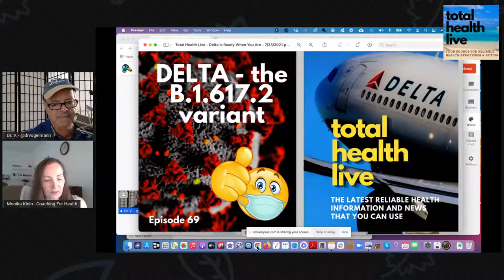DELTA - the B.1.617.2 variant - Total Health Live - Episode 69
DELTA - the B.1.617.2 variant - Total Health Live - Episode 69 - Restrictions have been relaxed and infections are on the rise. Join Dr. Christpher Vogelmann, and, noted nutritionist, Monika Klein, for a deep dive into how to both survive and thrive in these current pandemic times. Plenty of great information on how to protect your health. LIVE at 1 PM Pacific / 4 PM Eastern